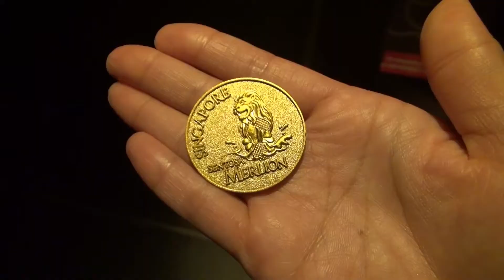マーライオンタワー（シンガポール・セントーサ島）Sentosa Merlion